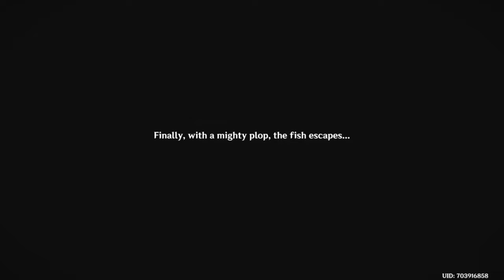Achievement "...And Thanks for All the Fish" [GENSHIN IMPACT] [NATLAN]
In this video, I am showing easy achievements to get primogems.

The Achievement "...And Thanks for All the Fish" is easy to do. To complete this achievement, you need to complete the World Quest "Feeling Like Fish Today!"